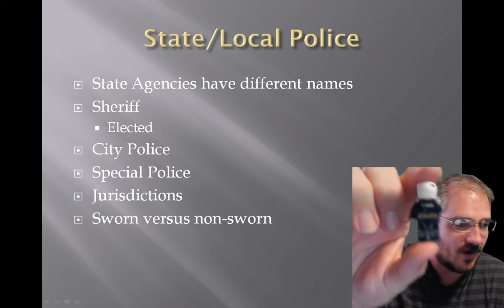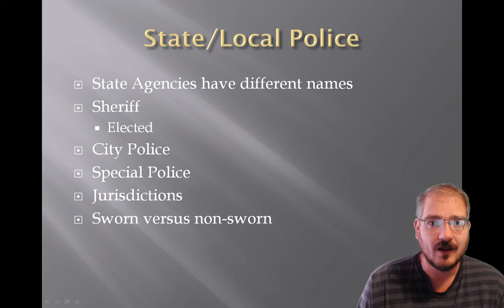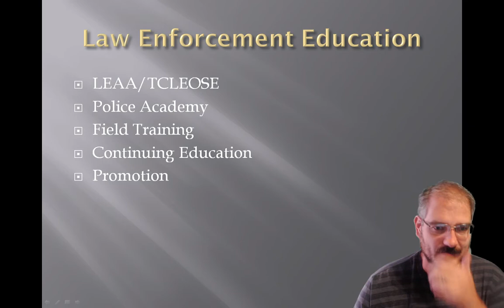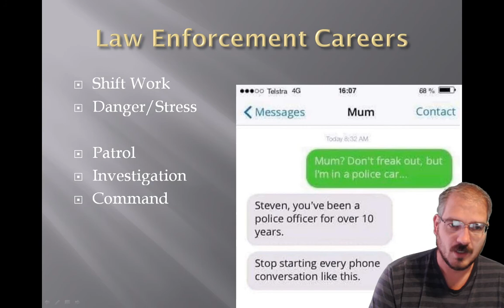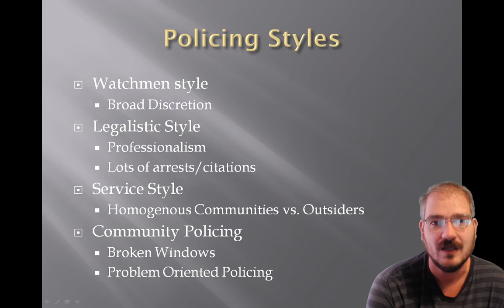Introduction to Criminal Justice, 5.2: Law Enforcement